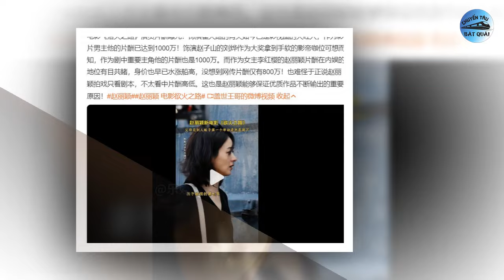Triệu Lệ Dĩnh đồng ý giảm nửa cát-xê, Triệu Lộ Tư áp dụng công thức 1121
1. Triệu Lệ Dĩnh đồng ý giảm nửa cát-xê để đóng phim điện ảnh vì lý do này.
Mới đây, cư dân mạng xứ Trung xôn xao trước thông tin mức cát-xê của Triệu Lệ Dĩnh được cho là thấp hơn nhiều khi đóng phim truyền hình. Theo Sohu, nữ diễn viên chỉ nhận được khoảng 8 triệu NDT (khoảng 28 tỉ đồng) khi đóng "Dục hỏa chi lộ". Trong khi trước đó, cát-xê của Triệu Lệ Dĩnh khi đóng "Dữ phượng hành" là 20 triệu NDT (khoảng 70 tỉ đồng).
2. “Thánh nữ xuyên không” Triệu Lộ Tư luôn áp dụng công thức “1121” để trẻ trung và thần thái, ai cũng nên biết sớm.
Triệu Lộ Tư là một nữ diễn viên trẻ sinh năm 1998 trong làng giải trí Trung Quốc. Cô nổi tiếng với vẻ ngoài tươi sáng, dễ thương cùng lối diễn xuất đáng yêu, đặc biệt là trong các bộ phim truyền hình cổ trang và lãng mạn. Chính vì cô hay đóng phim mang đề tài xuyên không cho nên đã sở hữu biệt danh "thánh nữ xuyên không". Nữ diễn viên bắt đầu được chú ý qua các video trên một số nền tảng như Douyin nhờ vẻ ngoài dễ thương và phong cách trẻ trung.
3. Ngọc nữ khiến cả châu Á điêu đứng: Mất sự nghiệp vì scandal, giờ sắc vóc lên xuống như đồ thị hình sin.
Chung Hân Đồng là một trong những mỹ nhân nổi tiếng Hồng Kông (Trung Quốc) với nhan sắc khiến ai cũng phải mê mẩn. Bước vào ngành giải trí ở độ tuổi 20 khi ra mắt là thành viên của nhóm Twins, mỹ nhân sinh năm 1981 đã gây ấn tượng với nhan sắc ngọt ngào, xuất thần.Cô sở hữu nhan sắc "trời phú" với đường nét khuôn mặt hoàn hảo, thanh thoát, đôi mắt to tròn long lanh cùng làn da trắng sáng.